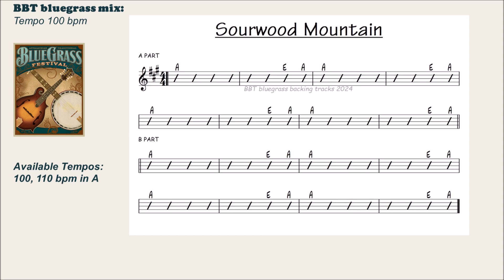Sourwood Mountain 100 bpm bluegrass backing track in A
SOURWOOD MOUNTAIN practice track in A
Available in 100 and 110 BPM